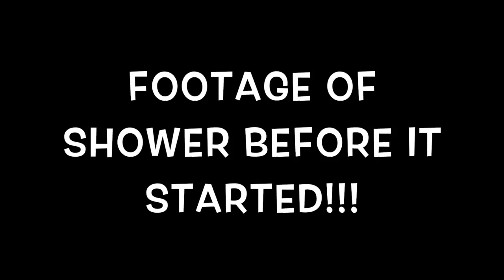FOOTAGE FROM THE BABY SHOWER YALL NEVER SEEN!!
♡ Tech Items!